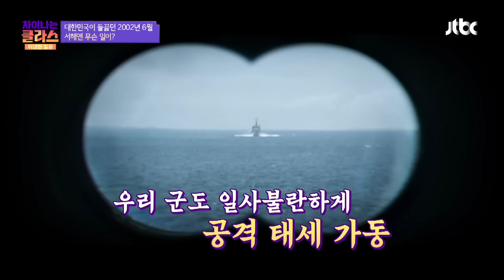평소와 달랐던 그날.. 2002년 6월 참혹했던 '제2연평해전'의 시작 | 차이나는 클라스 위대한 질문 17회 | JTBC 240623 방송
이희완 국가보훈부 차관이 들려주는
차이나는 클라스 위대한 질문 17회 대한민국이 기억해야 할 '6월'
평소와 달랐던 그날.. 2002년 6월 참혹했던 '제2연평해전'의 시작